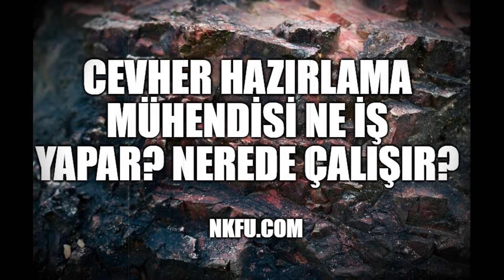Cevher Hazırlama Mühendisi Ne İş Yapar? Nerede Çalışır?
Cevher Hazırlama Mühendisi kime denir? Cevher hazırlama mühendisleri ne iş yapar, nerede çalışırlar, iş bulma olanakları nelerdir? Bölüm hakkında bilgilendirme videosu. Bölümün güncel taban puanları için